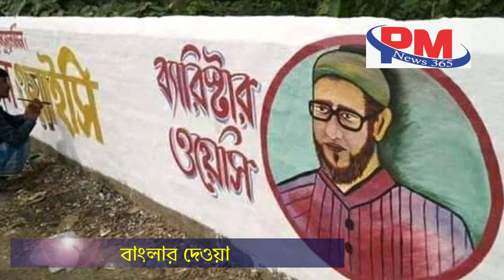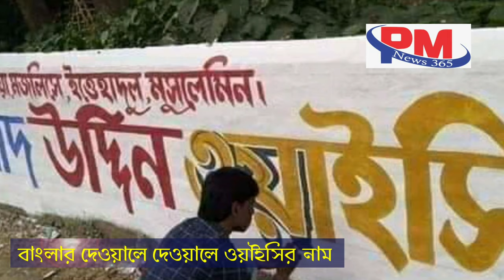বাংলার দেওয়ালে দেওয়ালে ওয়াইসির নাম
PM NEWS 365

PM NEWS 365
: পি এম নিউজ ৩৬৫ চ্যানেলে আপনাকে স্বাগতম, নিয়মিত খবরের আপডেট পেতে আমাদের সঙ্গে থাকুন:

 ✅বাংলার পথে সত্যের খোঁজে✅
✅ কারো দালালি নয় কারো পক্ষে ও নয় ✅

✅ চোখে চোখ রেখে সত্যকে তুলে ধরা আমাদের লক্ষ্য ✅

🌷আমাদের আগের ভিডিও গুলো দেখতে নিচের লিংকে ক্লিক করুন 🌷